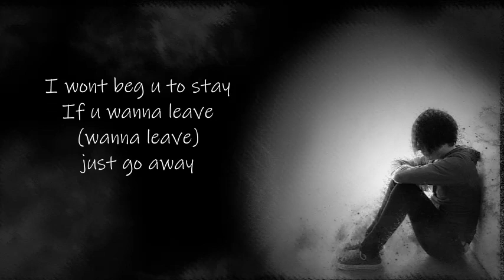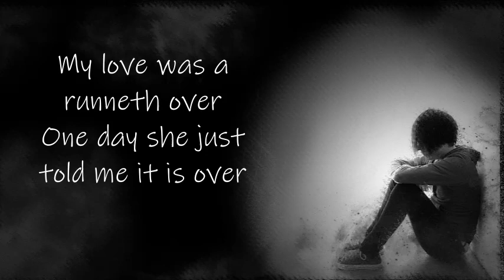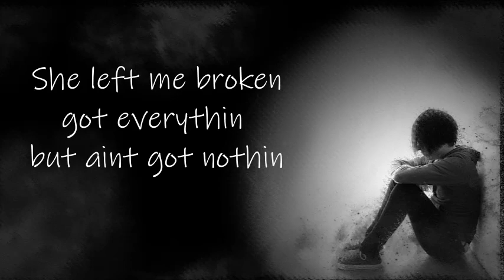Chillmaw-I still(Lyrics)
all credits to Chillmaw